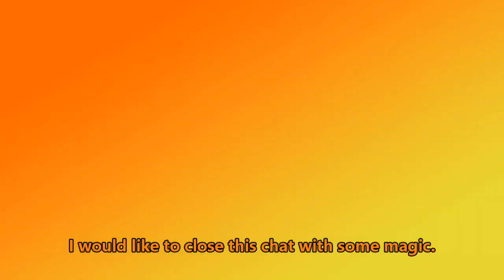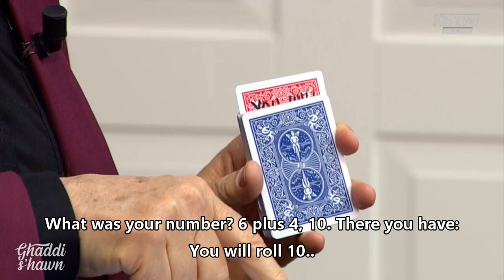Vanni Pule, guest of Antonella Vassallo on morning magazine programme “Għaddi s’Hawn” on TVM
Vanni Pule performing an invention by Chris Congreave, 'live' on TV